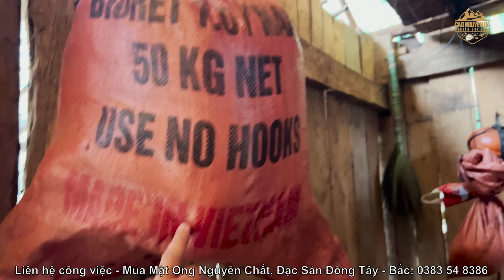Lạc Vào Bản Biệt Lập Ăn Đồ Rừng, Nơi Không Phải Ai cũng Dám Đến - Cao Nguyên Đá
Kết nối với Cao Nguyên Đá qua Facebook ở link bên dưới nha!
Công việc SĐT: zalo - viber: 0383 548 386
Mua đặc sản SĐT: zalo - viber: 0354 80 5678